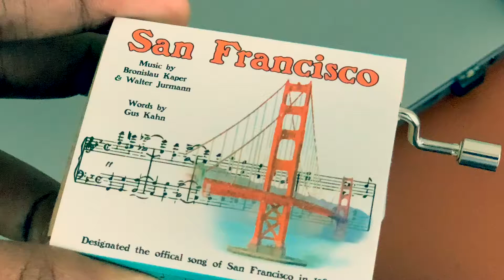One of the Best San Francisco Souvenir that you should buy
The melody is of the song called “San Francisco”. This song is known for being official San Francisco song after the earthquake.
Visit pier 39.. Spend the evening there and shop around the stores and you’ll find this souvenir there...